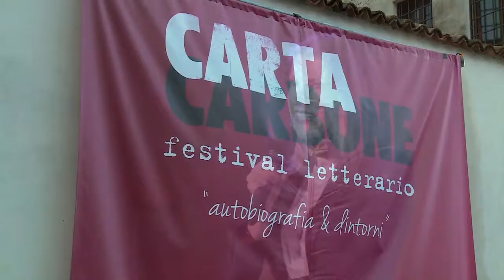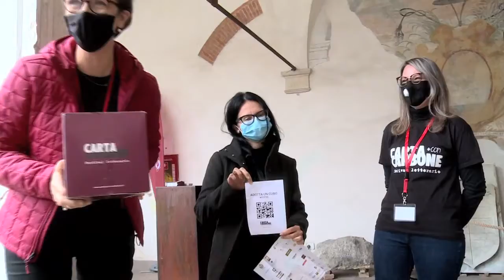CartaCarbone Festival - 2020 Highlights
I momenti salienti e una raccolta di quello che abbiamo vissuto insieme a tutti voi durante la settima edizione di CartaCarbone Festival Letterario.